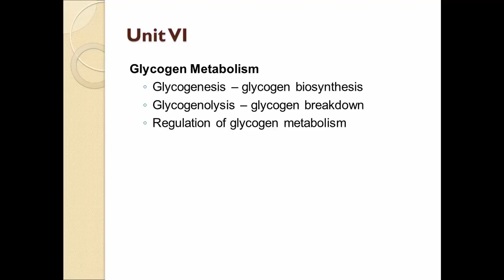Lecture 7 Sept 27 2016